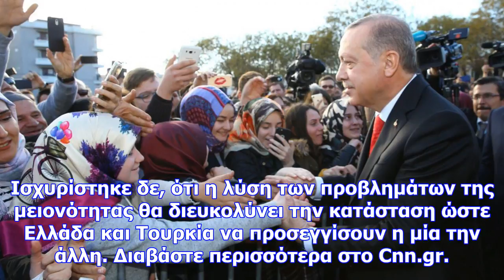Τι είπε ο ερντογάν στους μουσουλμάνους της δυτικής θράκης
Νewsbomb «Χθες αναφέρθηκα σε κάποια προβλήματα, ίσως το παρακολουθήσατε. Η λύση αυτών των προβλημάτω...